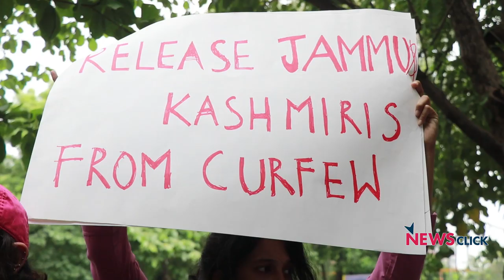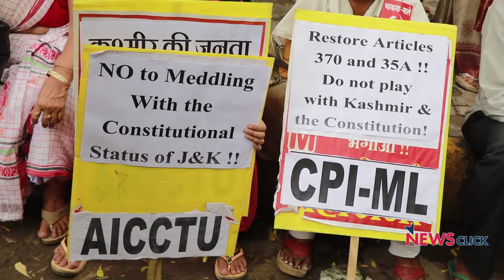Left Parties Protest in Delhi Against Abrogation of Article 370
In a show of resistance following the revocation of Article 370, Left parties continued their protest for the third day on Wednesday.